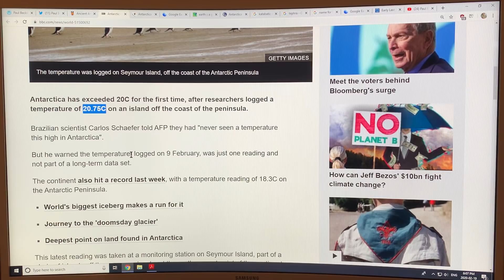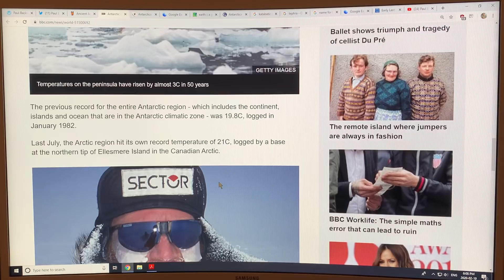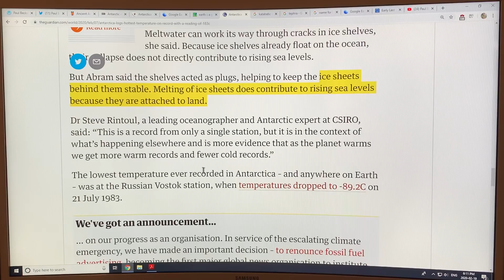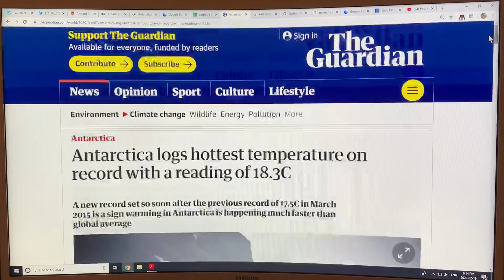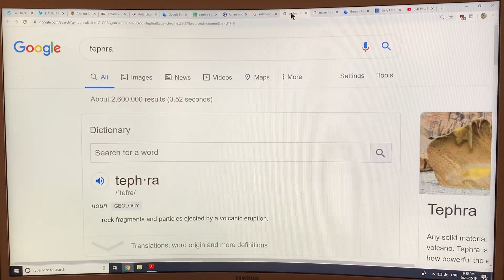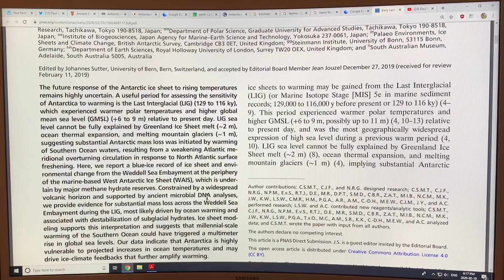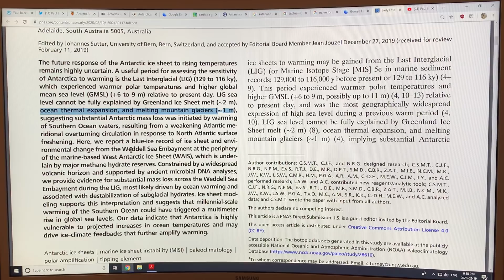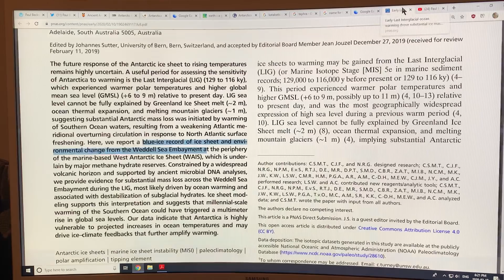How Southern Ocean Warming Drives Substantial Ice Mass Loss from Antarctica; Part 2 of 3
I continue to discuss a new paper that examines how southern ocean warming drove substantial ice mass loss from Antarctica early in the last interglacial period (129 to 116 thousand years ago), and the implications of this today. Back then, with warmer polar temperatures, global mean sea level was +6 to 9 m (roughly 20 to 30 feet) higher than today. With Greenland ice sheet melt contributing about 2 m, and ocean thermal expansion and melting mountain glaciers contributing about 1 m; that means Antarctica would have contributed between 3 to 6 m, mostly from the West Antarctic Ice Sheet (WAIS).